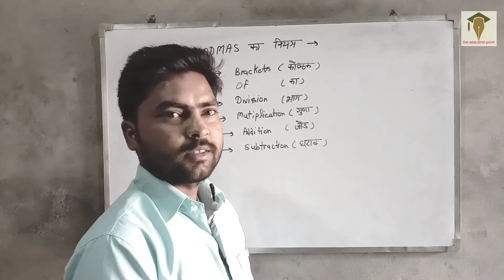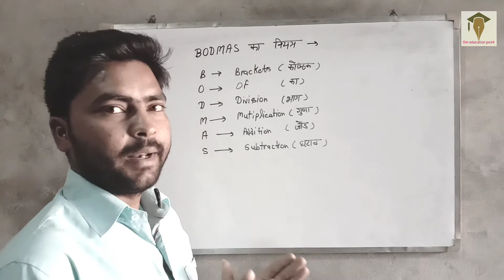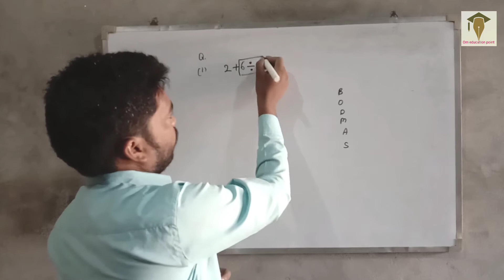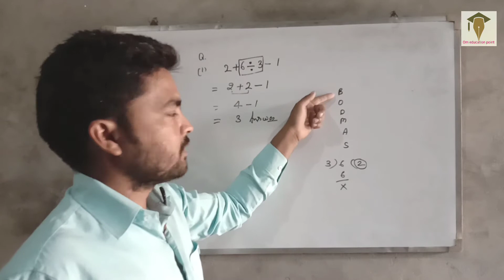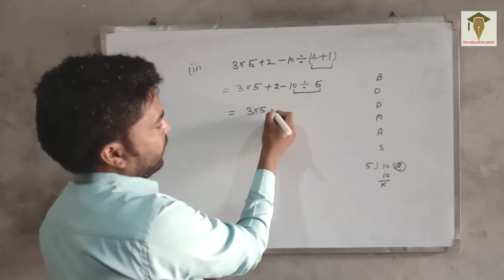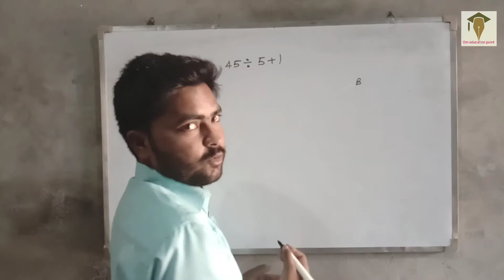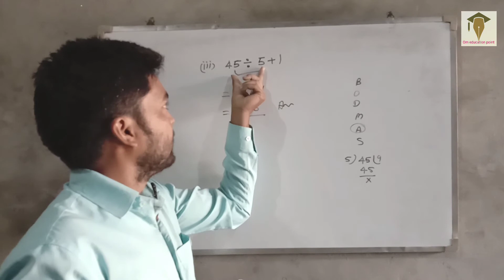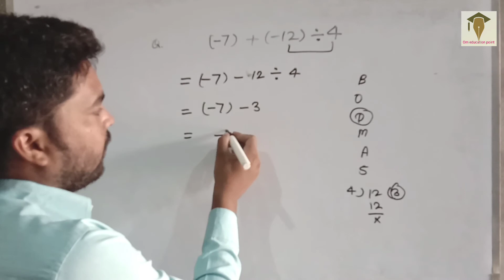BODMAS का नियम पर आधारित प्रश्न हिंदी में || online classes om education point || By Rajkumar sir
BODMAS के नियम पर आधारित प्रश्न कैसे करे ।

अभ्यास के लिए प्रश्न -

अगली वीडियो -

पिछली वीडियो -

नोट्स -